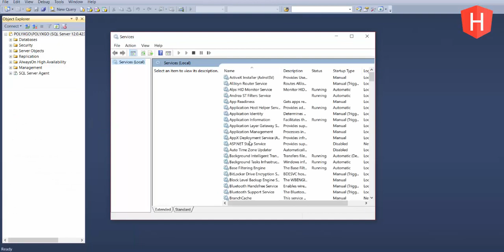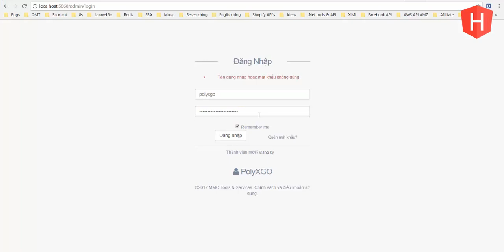Login failed for user SQL Server 2014 2012 (Error: 18456)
Cannot connect to SQL server 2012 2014. Error code: 18456
ADDITIONAL INFORMATION:

Login failed for user 'polyxgoservicesuser'. (Microsoft SQL Server, Error: 18456)